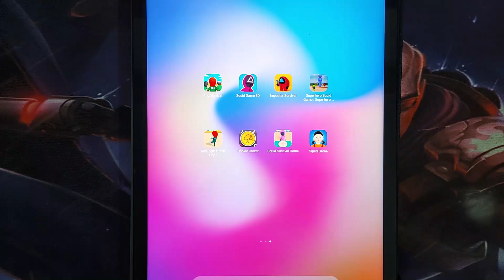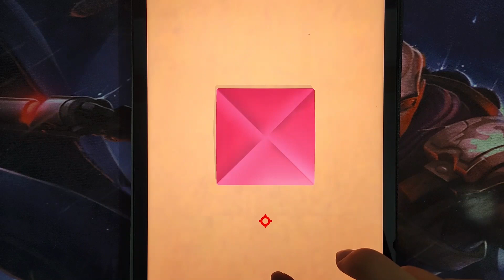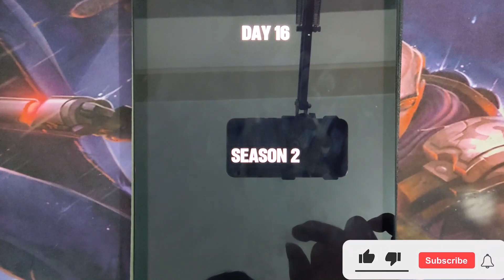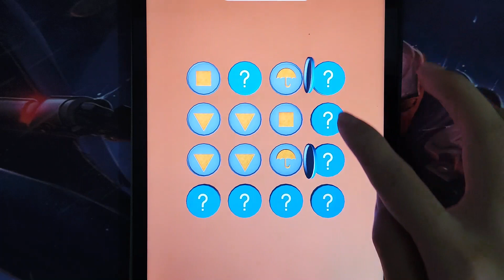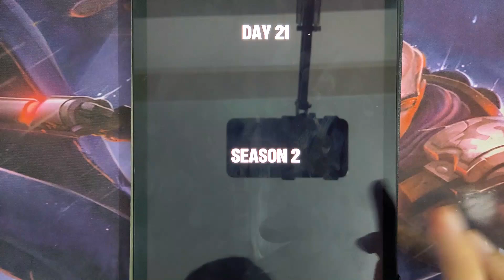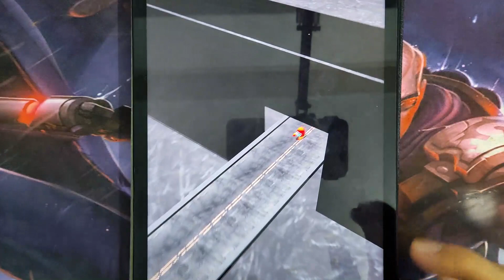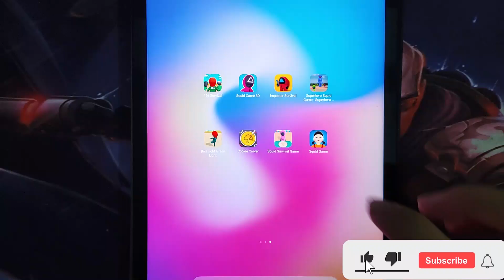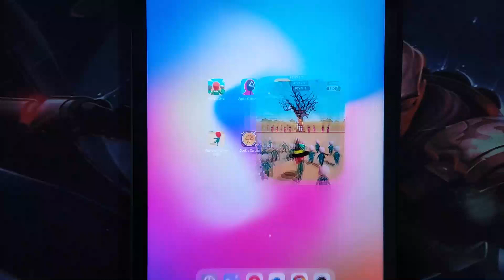456 Survival, Squid Game 3D, Imposter Survival, Superhero Squid Game, Superhero 456, Cookie Carver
456 Survival, Squid Game 3D, Imposter Survival, Superhero Squid Game, Superhero 456, Red Light Green Light, Cookie Carver, Squid Survival Game, Squid Game